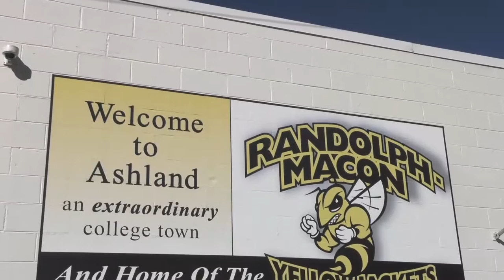Randolph-Macon Yellow Jacket Street Decals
The Town of Ashland is buzzing with Yellow Jacket pride!  Check out the process that goes into installing our Buzz-centric R-MC street decals on the roads surrounding campus!